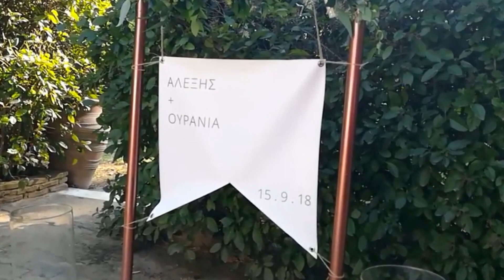Wedding Party with Walkman The Band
Wedding Party promo
Κάνε το πάρτυ του γάμου σου να μείνει αξέχαστο σε όλους!!

Μην ξεχάσετε να κάνετε like και να μας αφήσετε το σχόλιό σας !!

✮ Booking: 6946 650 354 (Βασίλης Φουστέρης)